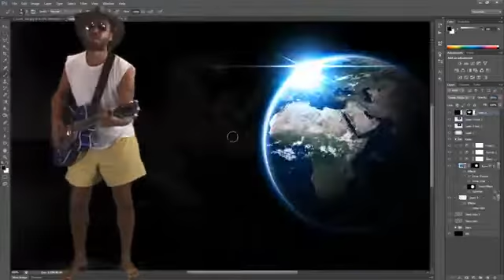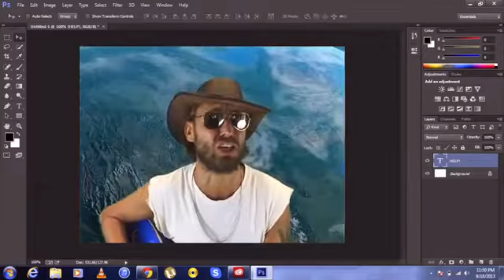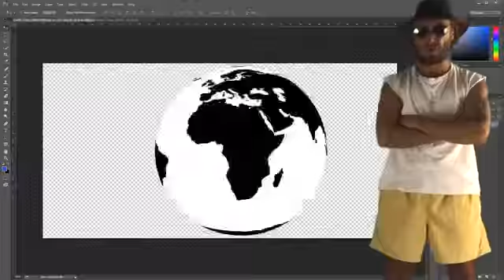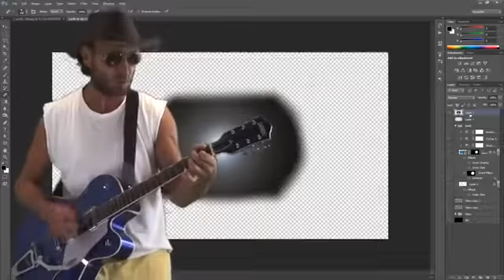Awesome Flat Earth Song No Photographs of Earth! Must Watch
flat earth. infinite plane. round earth.Neil Degrassie, Eric Dubay